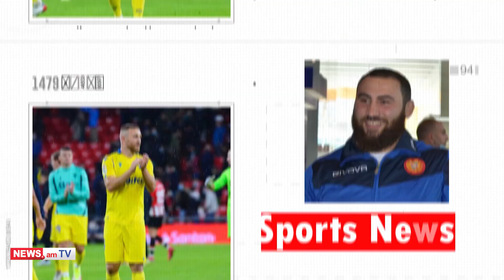Գլխավոր մարզական լուրեր 27.06.2023